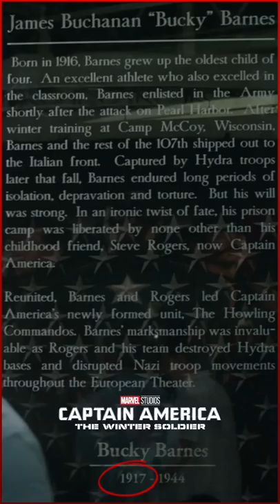Did you know that in captain america ?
Hey Guys My Name Is Albin A.K.A Toks In this Video

MCU Marvel marvelmalayalam dcmalayalam loki whatif captainamerica thanos ironman xmen kang thor avengers avengersendgame avengersinfinitywar avengers5 avengersactionfigure avengersgta5 avengerscampusparis avengerscampus avengersmodinminecraftpe avengersmodforminecraftpe avengersageofultron avengerscharacters avengersmod avengerspart5avengers,avengers endgame,avengers endgame final battle,avengers assemble,avengers theme,
avengers endgame full movie in hindi,avengers infinity war,
avengers age of ultron full movie,avengers age of ultron reaction,a avengers movie,
cast of avengers,captain america avengers endgame,avengers drawing,
avengers damage control,avengertion,avengers endgame trailer reaction,
avengers endgame credits,avengers endgame final battle reaction,
avengers earth's mightiest heroes,avengers endgame ending scene,
avengers endgame soundtrack,avengers endgame theme,the avengers movie,
avengers funny moments,avengers full movie in hindi,avengers fightings scene,avengers final battle,avengers family feud full episodemarvel Malayalam explained 135537thor love and thunder,thor love and thunder official trailer,